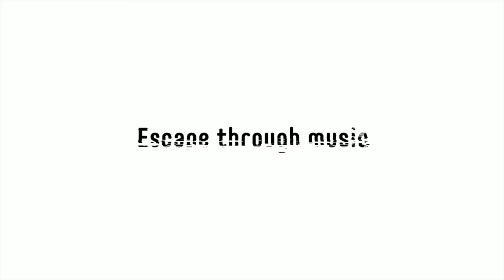☀️2021 Bossa Nova summer vibes playlist 2 HOURS [4K] ULTRA HD🏝 Miami Key Biscayne Beach Landscape.🏝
Relax watching the beautiful beaches of South Florida and other places. stunning views, beautiful sunsets and sunrises, while listening to the music you like.

☀️ Relaxe observando as belas praias do sul da Flórida e outros lugares.  vistas deslumbrantes🏖, belo pôr do sol e nascer do sol, enquanto ouve a música que você gosta.🏝